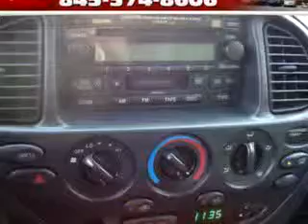SOLD - 2005 Toyota Tundra SR5 Johnstons Toyota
Johnstons Toyota

5015 Route 17M

2005 Toyota Tundra SR5

 19,772 Miles

VIN - 5TBBT44185S467075

Johnstons Toyota knows you want more than just a car. You have a purpose for your vehicle. Imagine driving this Gray 2005 Toyota Tundra SR5, equipped with an 8 Cyl. engine  and an automatic transmission with  only 19,772 miles. Enjoy this utility truck with features like Driver Side Air Bag, Passenger's Front Airbag, Tilt Steering Wheel, Cruise Control, Running Boards, CD Player in Dash, Tow Package, and much more. G...